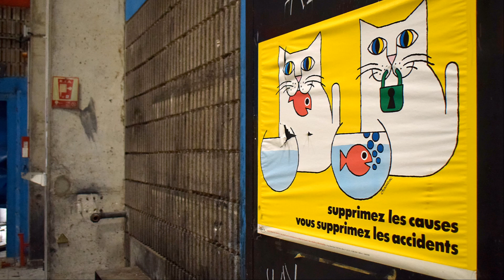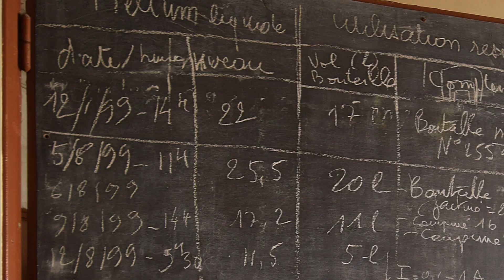Exposition "Urbex, racines et fragments"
"Urbex, racines et fragments", une exposition à découvrir à l'Ecomusée de Fresnes du 18 septembre 2024 au 26 janvier 2025. Vernissage le mardi 17 septembre à 19h. Musique : Lone Runner - Safe House (tirée de son album "Ghosthouse")